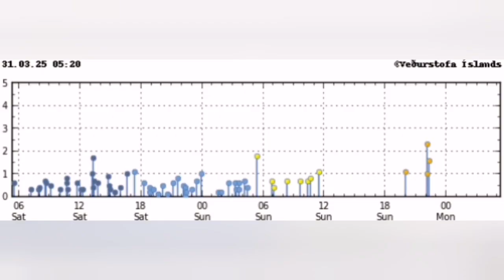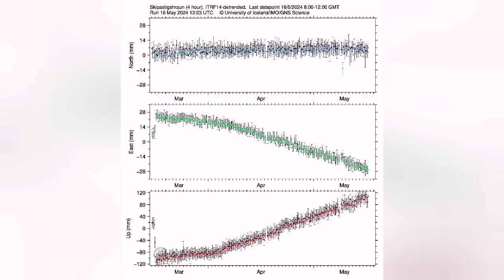Entire SW Iceland Is Shaking Wuth Earthquake Swarms, Svartsengi Volcanic System, Vogar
IMO Update, Iceland Volcano Eruption Report
No activity in the eruption. Seismic activity continues in the magma chamber.

1.4.2025

Updated at 9:40 PM

Judging from webcams, there is no visible volcanic activity at the fissure that opened this morning just north of Grindavík. Only a few faint glows can be seen here and there on the fissure and in the lava field.

However, seismic activity and deformation due to magma movements are still being measured at the northeastern end of the magma tunnel that formed today. In total, seismic activity has been measured in an area of ​​about 20 km, measured from the southern end of the volcanic fissure to the point where the seismic activity is currently greatest.

The seismic activity is still at considerable depth and there is no sign that the magma that is moving is seeking the surface. According to model calculations this afternoon, it was estimated that about 15 million cubic meters of magma had flowed from Svartsengi into the magma tunnel under the Sundhnúk crater series and only a fraction of that amount has returned to the surface. Before the eruption began, about 22 million cubic meters had been added to the magma accumulation area under Svartsengi from the last eruption and it is therefore possible that there is still room for further magma movements.

While seismic activity and deformation in the magma chamber continue to be measured, it must be assumed that a new volcanic fissure could open. It is most likely that this opening would occur in the areas where seismic activity is currently highest. If an eruption were to occur, it is possible that it would be accompanied by considerable seismic activity, which, for example, would be felt by residents of Vogar.
Map is showing earthquakes that have occurred on the Reykjanes Peninsula since 6 a.m. this morning, April 1.

A great source for live views of the volcano in Reykjanes Peninsula is the amazing mbl.is YouTube channel. Iceland depends on tourism and beyond the Reykjanes Peninsula there are plenty of sites with world class tourist attractions. If you want to help Iceland, plan a holiday to this amazing country. Icelandic people are kind and welcoming people and their food and cousin is second to none. The clip of starting moments of the eruption is courtesy of RUV Iceland.